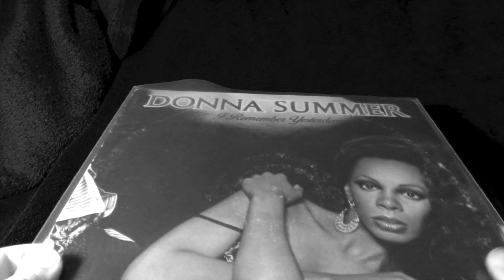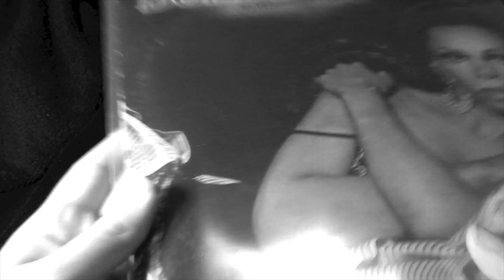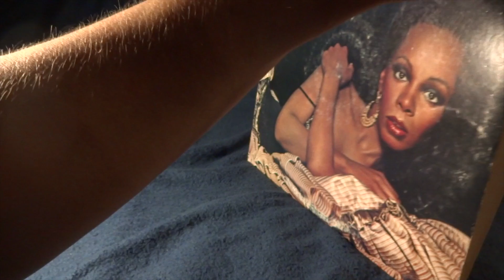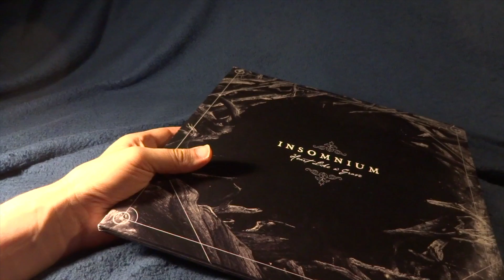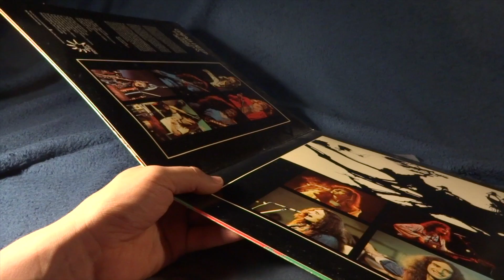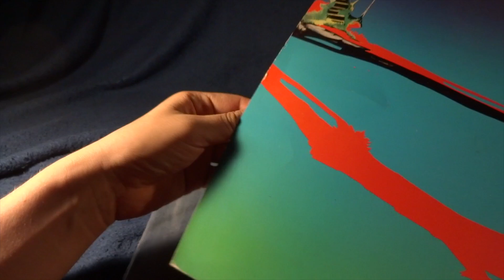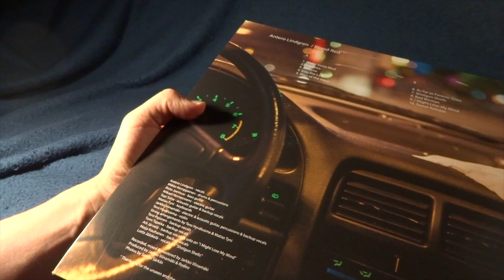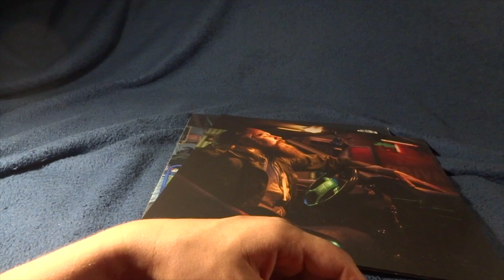Entry for Vinyl Guru's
FiveAlbumsContest Simple contest and simple entry from simple man. :) Check out her video after watching my video